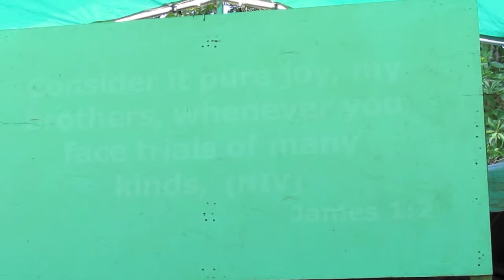Two Headed Camp Evangelist 2013 Part 1